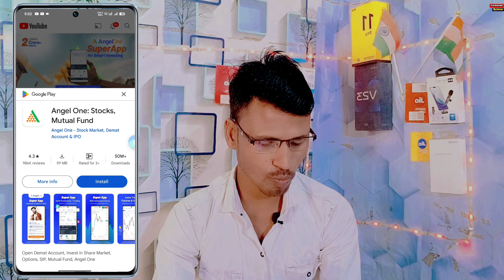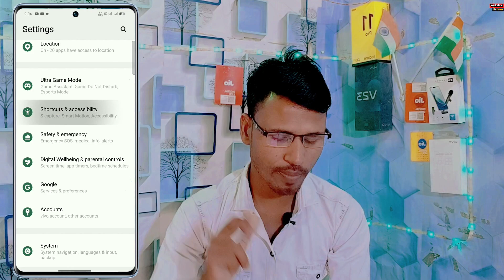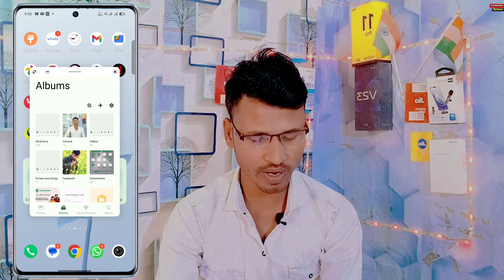Enable Smart Sidebar Background Stream Features in Vivo T3 5g | Vivo T3 Smart Sidebar Kaise On Kare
Enable Smart Sidebar Background Stream Features in Vivo T3 5g
Vivo T3 Smart Sidebar Kaise On Kare
Vivo T3 5g background stream use kaise kare
How To Use Smart Sidebar Background Stream in vivo T3
how to play youtube video in background vivo t3
how to play youtube video in background in
vivo t3 5g funtouch os 14 features
Vivo T3 5g background Stream problem fix
Vivo T3 5G
Smart Sidebar setting in vivo t3 5g
Smart Sidebar features in vivo T3